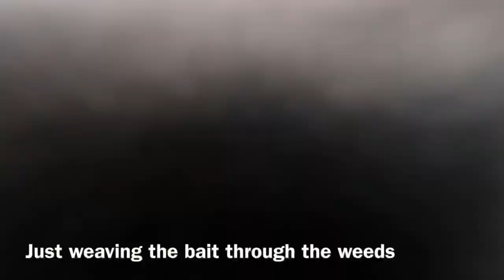Swimbait Session/Weedless Jacksmelt/JRPCL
The weather is so weird this season. Come along and join me on this spring evening swimbait session. Throwing the JRP. Custom Lures Weedless Jacksmelt in my original Golden Bear-Chartreuse variation. 😆